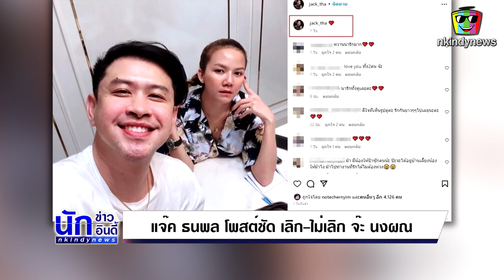แจ๊ค ธนพล โพสต์ชัด เลิก-ไม่เลิก จ๊ะ นงผณี หลังโดนโยงคู่รักเสียงดีจบสัมพันธ์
คู่รักเสียงดีออกมาแห่ชี้แจงกันหลายคู่ หลังจากมีเพจดังระบุประเด็นร้อนถึงคู่รักเสียงดีที่ตอนนี้ได้เลิกรากันอีกคู่แล้ว ทำเอาหลายคนต่างเดากันหนักมากว่าเป็นคู่ของใคร ซึ่งหลายคู่ถูกโยงก็ออกมาชี้แจง ไม่ว่าจะเป็นคู่ของ กวาง – น้ำหวาน หรือ เก้า -วี ยืนยันยังรักกันดี

ขณะที่คู่ของนักร้องสาว จ๊ะ นงผณี กับหวานใจ แจ๊ค ธนพล ซึ่งทางฝ่ายชายออกมาเคลื่อนไหวแล้วเช่นกัน ด้วยการโพสต์ภาพคู่กับแฟนสาว พร้อมแคปชั่นเป็นอีโมจิรูปหัวใจ